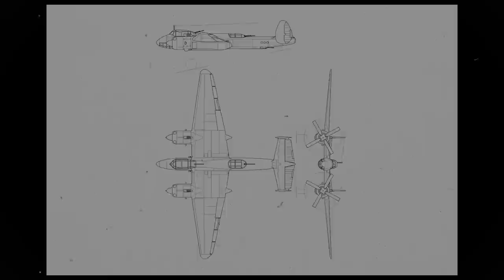The Forgotten Bomber that Saved WW2 - The Tu-2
As the Germans got closer to Russia, the desperate Soviet Air Force top officials finally admitted they needed help from the nation's most famous aircraft designer: Andrei Tupolev.

As with many Russian engineers and scientists of the era, the problem was that Tupolev was in prison for crimes against the Red State.

Designed from a prison cell, the twin-engine dive bomber was a machine unlike any other, with many combinations of armament and weaponry depending on the mission.

Intrinsically built as a high-speed daylight and frontline bomber, the Tu-2 was so versatile that it contributed to various missions, including air-to-air combat, interception, ground attack, close-air support, and ISR or intelligence, surveillance, and reconnaissance.

Introduced right in the middle of World War 2, the Tu-2 quickly became one of the most successful warplanes of the era, an essential part of the Red Army's fight against the once invincible Third Reich, and ultimately, a forgotten icon of the Soviet Air Force…